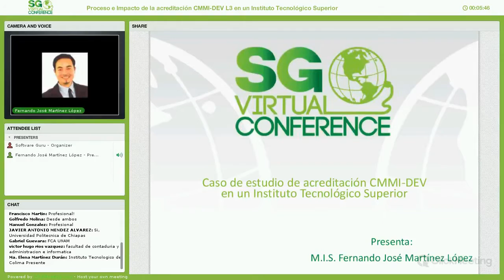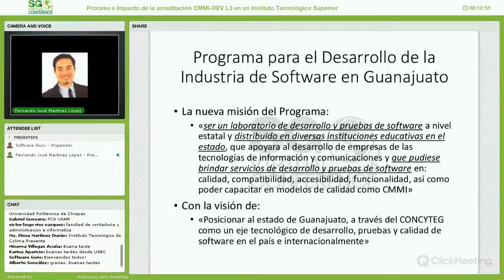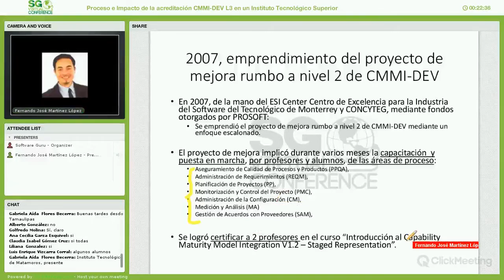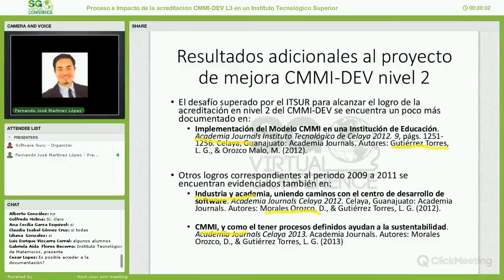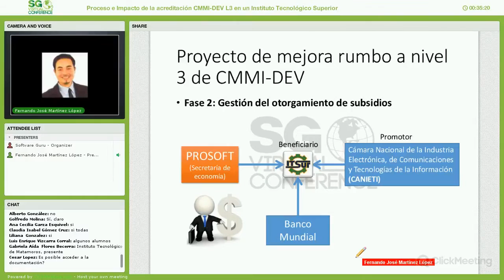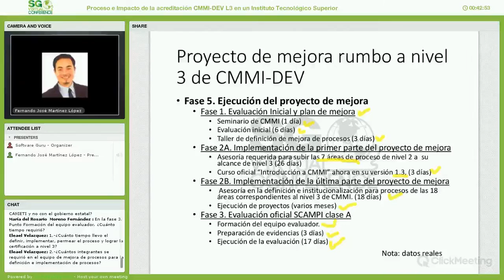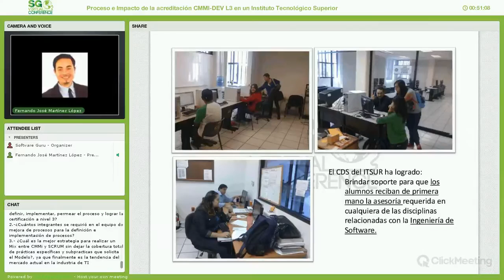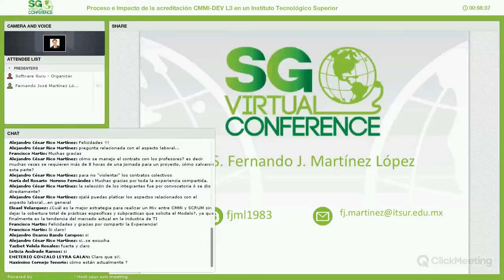Caso de estudio de acreditación CMMI-DEV en un Instituto Tecnológico Superior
El Instituto Tecnológico Superior del Sur de Guanajuato, instituto tecnológico descentralizado, ahora parte del Tecnológico Nacional de México, desde el año 2000, mediante diversos programas estatales y federales, logró consolidar un Centro de Desarrollo de Software administrado por profesores y que con la fuerza laboral de alumnos colaboradores, creció a tales dimensiones que en el año 2009 logró emprender el proceso de acreditación del nivel 2 del Capability Maturity Model Integration for Development (CMMI-DEV) lográndose con éxito en 2010 y a finales del año 2012 mediante un nuevo proyectode mejora logró acreditar el nivel 3 de madurez del CMMI-DEV. Se presenta metodología y experiencias que vivieron los grupos de trabajo conformados por profesores de tiempo completo y alumnos colaboradores, quienes con la supervisión de un consultor externo, trabajando de manera colegiada, lograron la definición y ejecución de los procesos correspondientes alineados al modelo, Se comparten algunos de los resultados obtenidos respecto al impacto positivo en profesores y alumnos, y que por los datos obtenidos y observaciones realizadas podemos concluir que tuvo una gran influencia en la formación de ingenieros en nuestra institución.